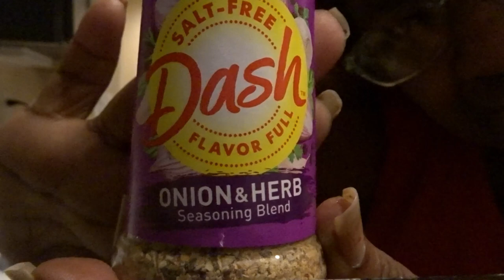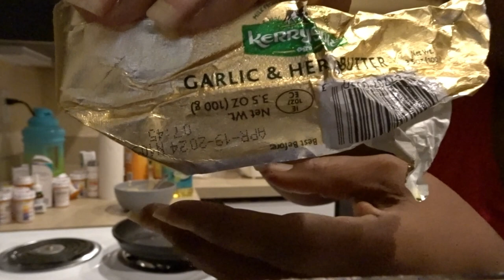COOKING ME AN EVENING BREAKFAST COME JOIN ME MY YT